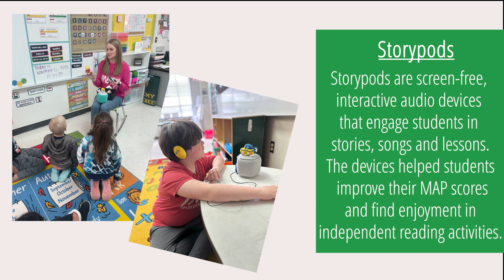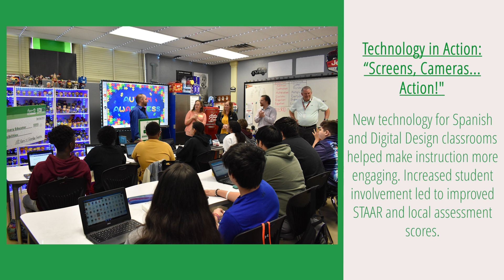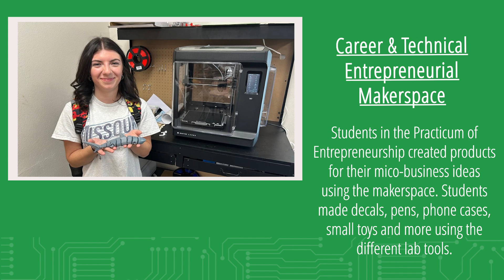2023-2024 Technology Foundation Grants in Action